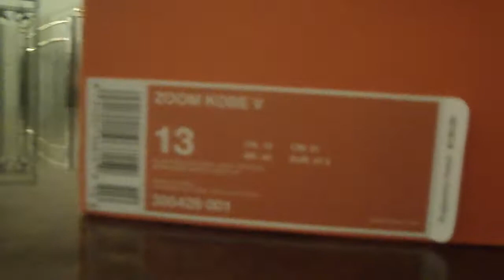Zoom Kobe 5 Dark Knight Unboxing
zoom kobe 5 dark knight